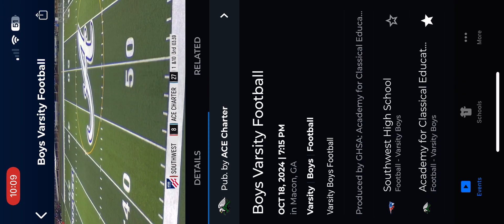2024 Halftime interview with ACE Athletic Director Josh McLendon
Josh McLendon, Athletic Director for the Academy for Classical Education in Macon, joins Steve Norris at halftime of the Southwest @ ACE football game to discuss the state of ACE athletics and other topics related the school’s athletic programs.